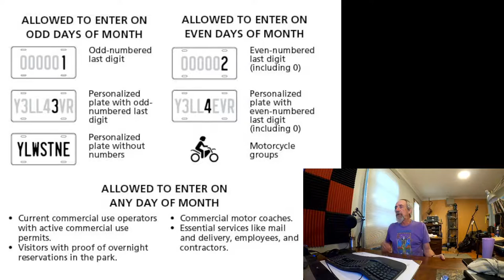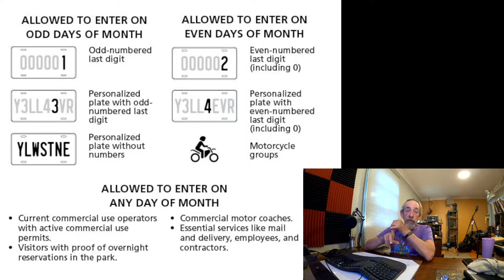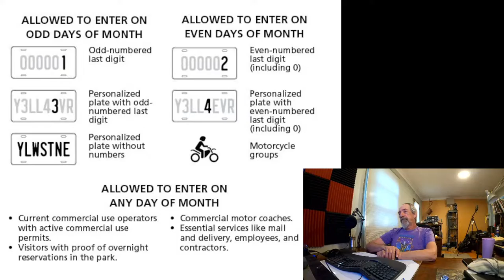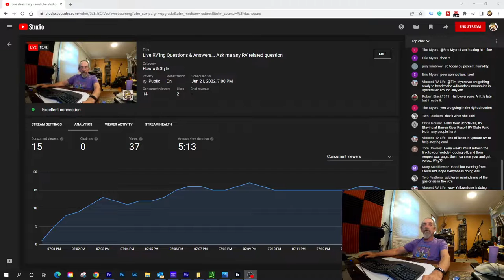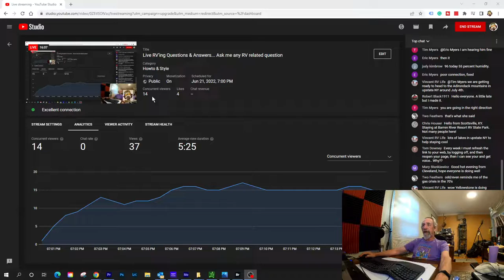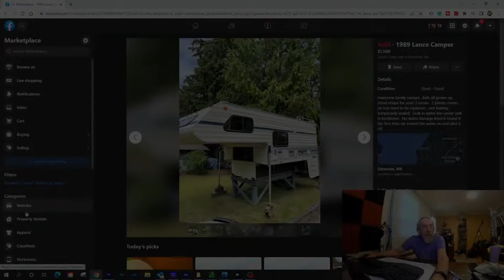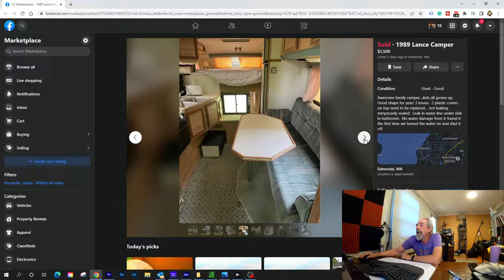Live RV'ing Questions & Answers... Ask me any RV related question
Join my live stream on YouTube to answer any of your RV-related questions. I can also try and help you solve problems with your RV.  It will be your opportunity to ask me questions, and we can have a discussion about them.

This will be the perfect opportunity for new and seasoned RV’ers to ask questions or get help with problems.

Thanks